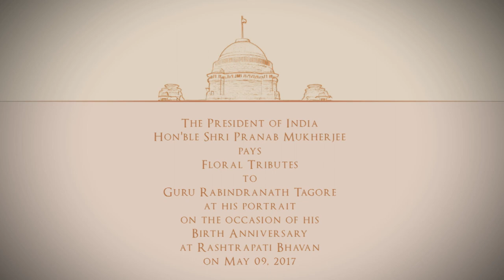President Mukherjee pays floral tributes to Gurudev Rabindranath Tagore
The President of India, Shri Pranab Mukherjee paid floral tributes to Gurudev Rabindranath Tagore on the occasion of his birth anniversary at Rashtrapati Bhavan today (May 9, 2017).

The President paid floral tributes in front of a portrait of Gurudev Rabindranath Tagore at Rashtrapati Bhavan. Officers and staff of Rashtrapati Bhavan were present on the occasion.